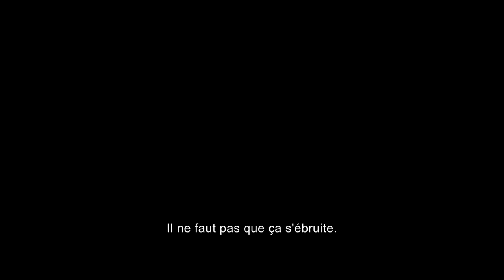What Happened to Monday? Official Trailer #1 (2017) Noomi Rapace, Willem Dafoe Sci-Fi Movie HD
What Happened to Monday? Trailer 1 (2017) Noomi Rapace, Willem Dafoe Sci-Fi Movie HD [Official Trailer]